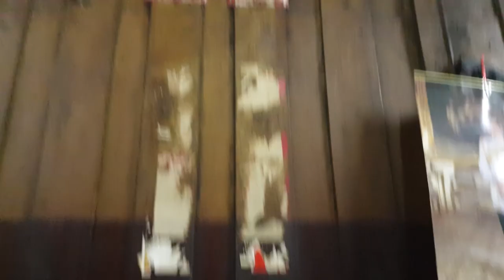ขาหมูโบราณ บ้านหม้อ I เพาะช่าง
ขาหมูพะโล้โบราณ ในตำนาน บ้านหม้อ เพาะช่าง เรียนเพาะช่างต้องลอง วันนี้เราไป ชิม ช้อป ใช้ ในกรุงเทพ หาซื้อ ไมค์ และ ไฟสตู จากโครงการ ชิม ช้อป ใช้ เลยแวะไป รำลึกความหลัง ครั้งยังเรียนที่ บ้านหม้อ ซะหน่อย อร่อยคงเดิม พิ่มเติมคืออายุเจ้าของ
ขาหมู บ้านหม้อ อร่อยมานาน วันนี้ ก็อร่อยอยู่ อยากให้เพื่อนๆไปลอง หรือ น้องๆเพาะช่าง เข้าไปหาดู ไม่ผิดหวังแน่นอนครับผม